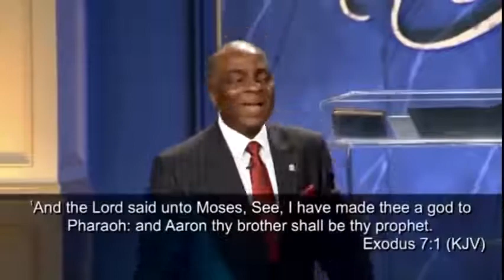HOW TO GET FAITH - BISHOP DAVID OYEDEPO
8 But what saith it? The word is nigh thee, even in thy mouth, and in thy heart: that is, the word of faith, which we preach;
9 That if thou shalt confess with thy mouth the Lord Jesus, and shalt believe in thine heart that God hath raised him from the dead, thou shalt be saved.
10 For with the heart man believeth unto righteousness; and with the mouth confession is made unto salvation.
13 For whosoever shall call upon the name of the Lord shall be saved.
14 How then shall they call on him in whom they have not believed? And how shall they believe in him of whom they have not heard? and how shall they hear without a preacher?
17 So then faith cometh by hearing, and hearing by the word of God.